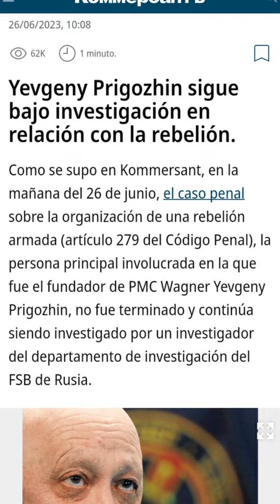🔴 Sigue la tensión entre Putin y Prigozhin